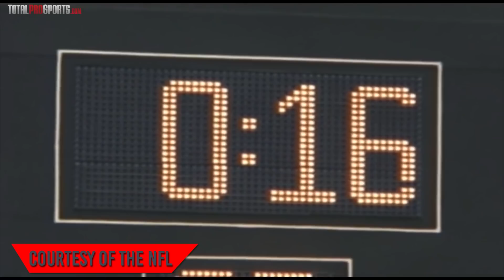The GREATEST Kick Returns in NFL History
Do you think there was a kick return we missed in our rankings?

Description:
Who says that special teams aren’t important?

The kickoff return for a touchdown continues to be one of the most exciting plays in football. With great up-front blocking and precise vision and movements, these are the plays that always bring fans to their feet.

I’m DeQwan Young, and today we look at the top 10 Kick Returns in NFL history. And a big shoutout to Cameron Marzilli for suggesting this video.

Video Editor + Host: DeQwan Young